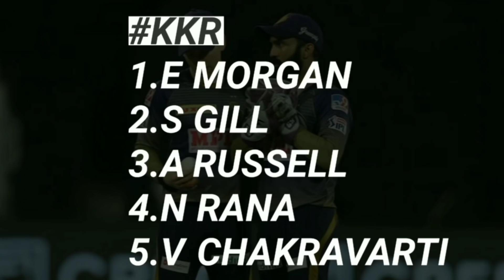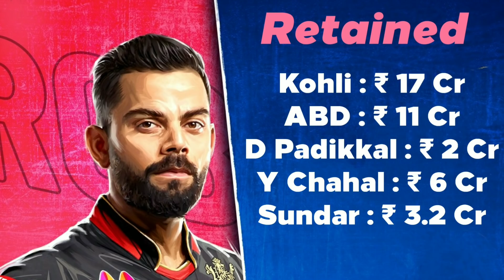IPL 2021 - Final List Of 40 Retained Players From All 8 Teams | IPL Auction | MY Cricket Production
Win Rs.1 Crore as First Prize along with Assured 20% cashback and 1500 Bonus on 1st Deposit on My11Circle App Play with Sourav Ganguly!

Watch the list of all 40 Retained Players from all 8 teams going to be final before IPL Auction ahead of IPL 2021 and after IPL 2020

MCP